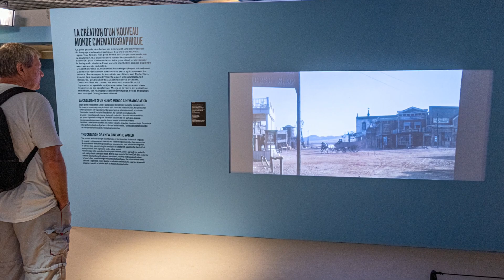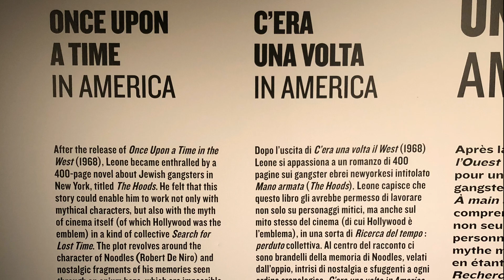Cera una volta Sergio Leone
Sergio Leone ha reso leggendario il racconto filmico della storia di miti come il West o l'America.

Dopo oltre mezzo secolo, lui stesso è diventato mito: il titolo della mostra "C'era una volta Sergio Leone", parafrasando i titoli dei suoi celebri film ha celebrato, a 30 anni dalla morte e a 90 dalla sua nascita, uno dei miti assoluti del cinema italiano con un grande successo alla Cinémathèque Française di Parigi, a Cannes ed infine a Roma Il percorso espositivo racconta di un universo sconfinato, quello di Sergio Leone, che affonda le radici nella sua stessa tradizione familiare: il padre, regista nell'epoca d’oro del muto italiano, sceglierà lo pseudonimo di Roberto Roberti, e a lui Sergio strizzerà l’occhio firmando a sua volta Per un pugno di dollari con lo pseudonimo anglofono di Bob Robertson.

Nel suo intenso percorso artistico Sergio Leone attraversa il peplum, (filone cinematografico storico-mitologico), riscrive letteralmente il western e trova il suo culmine nel progetto di una vita: C’era una volta in America. A questo sarebbe seguito un altro film di proporzioni grandiose, dedicato alla battaglia di Leningrado, del quale rimangono, purtroppo, solo poche pagine scritte prima della sua scomparsa.

Leone, infatti, non amava scrivere. Era, piuttosto, un narratore orale che sviluppava i suoi film raccontandoli agli amici, agli sceneggiatori, ai produttori, all'infinito, quasi come gli antichi cantori che hanno creato l’epica omerica. Ma ciò nonostante, il suo lascito è enorme, un’eredità creativa di cui solo oggi si comincia a comprendere la portata.

I suoi film sono, infatti,  “la Bibbia” su cui gli studenti di cinema di tutto il mondo imparano il linguaggio cinematografico, mentre molti dei registi contemporanei, da Martin Scorsese a Steven Spielberg, da Francis Ford Coppola a Quentin Tarantino, da George Lucas a John Woo, da Clint Eastwood ad Ang Lee continuano a riconoscere il loro debito nei confronti del suo cinema.

Le radici del cinema di Sergio Leone affondano, naturalmente, anche nell'amore per i classici del passato e rivelano un gusto per l’architettura e l’arte figurativa che ritroviamo nella costruzione delle scenografie e delle inquadrature, dai campi lunghi dei paesaggi metafisici suggeriti da De Chirico, all'esplicita citazione dell’opera Love di Robert Indiana, straordinario simbolo, in C’era una volta in America, di un inequivocabile salto in un’epoca nuova. Per Leone la fiaba è il cinema.

Il desiderio di raccontare i miti (il West, la Rivoluzione, l’America) utilizzando la memoria del cinema e la libertà della fiaba, entra però sempre in conflitto con la sua cultura di italiano che ha conosciuto la guerra e attraversato la stagione neorealista.

A partire da Per qualche dollaro in più Leone può permettersi di assecondare la sua fascinazione per il passato e la sua ossessione documentaria per il mito curando ogni minimo dettaglio. Perché una favola cinematografica, per funzionare, deve convincere gli spettatori che quello che vedono stia accadendo realmente.

Grazie ai preziosi materiali d’archivio della famiglia Leone e di Unidis Jolly Film la mostra ha permesso ai visitatori di "entrare" nello studio di Sergio, dove nascevano le idee per il suo cinema, con i suoi cimeli personali e la sua libreria, per poi immergersi nei suoi film attraverso modellini, scenografie, bozzetti, costumi, oggetti di scena, sequenze indimenticabili e una costellazione di magnifiche fotografie, quelle di un maestro del set come Angelo Novi, che ha seguito tutto il lavoro di Sergio Leone a partire da C’era una volta il West.

Seguendo queste tracce, la mostra ha proposto altre  diverse sezioni: Cittadino del cinema, Le fonti dell’immaginario, Laboratorio Leone, C’era una volta in America, Leningrado e oltre, dedicata all'ultimo progetto incompiuto.